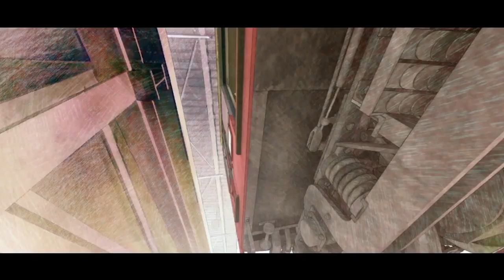Uchiage Hanabi + Rap『Cover』Fireworks × MUSIC VIDEO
DAOKO × 米津玄師『打上花火』MUSIC VIDEO
DAOKO × 米津玄師『打上花火』配信中！
►LIKEN nicht vergessen♥!
▬▬▬▬▬▬◄Anime Fans►▬▬▬▬▬▬▬
▬▬▬▬▬▬▬▬◄Youtube Stats►▬▬▬▬▬▬▬▬▬
╚● Views stand : 79.500 Reiskörner ≧◡≦
▬▬▬▬▬▬▬▬◄KANAL INFOS► ▬▬▬▬▬▬▬▬▬
Willkommen auf meinem Kanal ≧◡≦
hier finden 4 Formate statt  (◕‿-)
◄Song Parody►
Bei Song Parody könnt ihr meinen Gesang anhören und dazu ein GMV Video sehen, welches ich selbst geschnitten habe.
◄MiMa Time►
Hier erzähle ich ein bisschen über mein Leben, zu bestimmten Themen oder mache auch ein kleines Voice Acting indem ich euch eine Geschichte erzähle.
◄Fandub Synchro►
Ein eher Herzens projekt, indem ich zusammen mit paar Leuten einen Synchro zu einem Fandub erstelle rund um Animation Sprechen wir mit Leidenschaft unsere rollen aus.
◄Toplisten + Review►
Rund um die besten Anime die ich euch vorstellen kann, in jeglicher Genre damit keiner zurückbleibt. Dabei werden viele Anime Seiten wie Crunchyroll, Anime on Demand, Wakanim und Netflix vorgeschlagen unter dem Illegalen unter euch spielt es sowieso keine rolle ;)